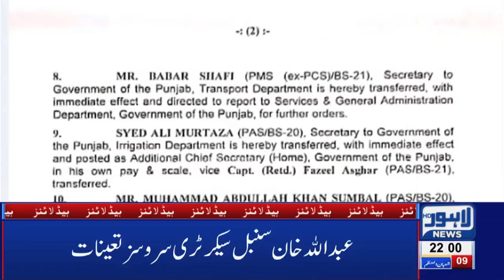Robbery in Model Town, caught on CCTV | 10 Headlines - 14 April | Lahore News HD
Watch Lahore News' 10 Pm Headlines and get to know the latest and top news of the day.